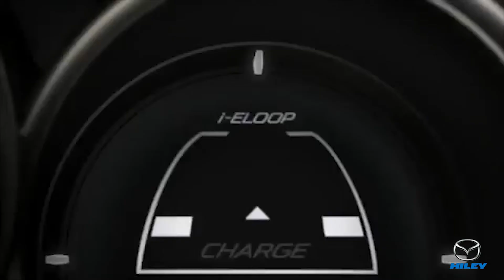Arlington, TX Find 2014 - 2015 Mazda6 Lease or Purchase Dallas, TX | Buy 2014 Mazda6 Fort Worth, TX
Official Mazda Site of Hiley Mazda in Arlington serves a city in the U.S. state of Texas, and sells New Mazda Cars, Used Cars, Trucks, SUVs and Minivans to car shoppers living in the Dallas -- Fort Worth -- Arlington metropolitan area and Tarrant County TX.
Official Site of Mazda Mazda Dallas Fort Worth, Selling Mazda in Fort Worth, TX and Arlington metropolitan area and Tarrant County TX.
Hiley Mazda the Official Mazda Site in Arlington TX has a unique announcement that we want to share with all of our new and existing clients. We are now Mazda Fort Worth; actively serving customers in some of the greatest cities in Texas including Fort Worth as well as Dallas, Irving, Arlington, North Richland Hills, Hurst, Bedford and Euless, the collection of cities most fondly known as the DFW Metroplex! We've got a new Mazda to suit every personality, so check out our amazing new inventory right away! For those looking for the best used inventory, look no further; we have the best of all makes and models just waiting for you to explore. We've got a collection of low-mileage vehicles for you to discover along with the bargain lot and pre-auction vehicles with outrageously low
prices in Fort Worth, Texas.